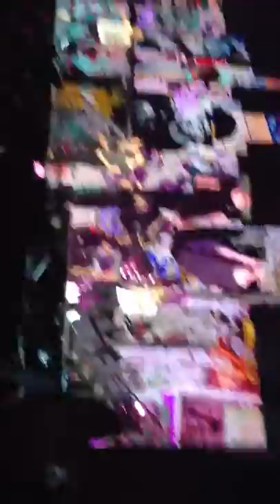I would - One Direction Miami 2013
Harry waved at us at 1:16 assffghjkll